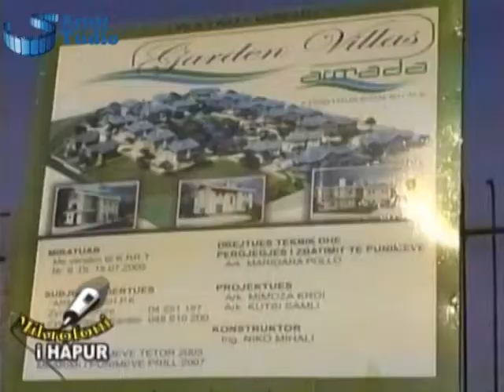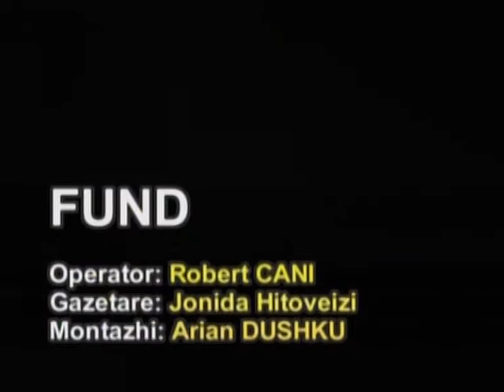KRONIKE KOMUNA FARKE 2005